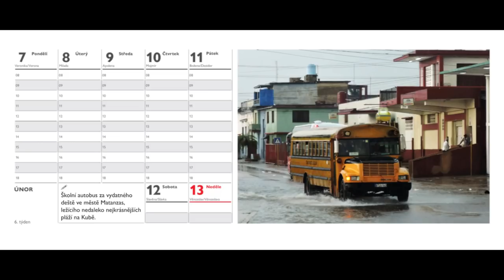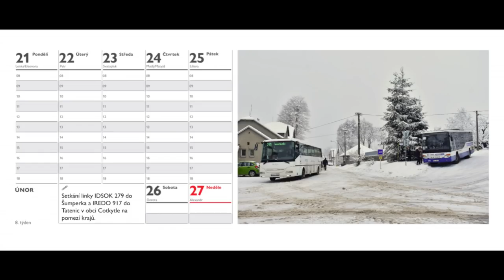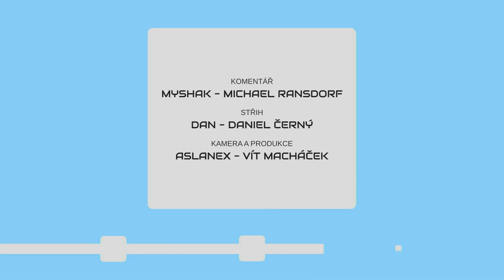METROBUS EXPRES 2021#14: Budoucnost retrotramvají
Budou staré T3M a T3SUCS vyřazeny a nahradí je "novější" T6? Dále se věnujeme Středočeským lokálkám a posílení provozu.

Časové značky:
0:00 Úvod
0:32 Co s retrotramvajemi?
1:36 Středočeské lokálky
2:25 Posílený provoz v září
3:18 Nádraží Zahradní město
4:10 Přechod přes magistrálu
5:04 Sraz Karos v Ralsku
5:35 Dopravní kalendář 2022
6:20 Výluky
7:00 Závěr